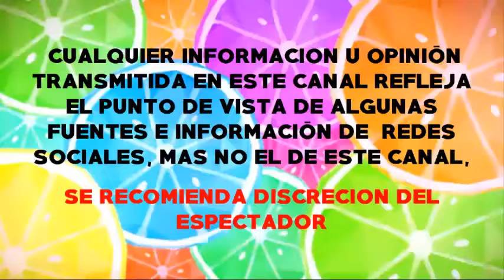Esposo de Jacqueline Bracamontes le prohibiría actuar al lado de William Levy